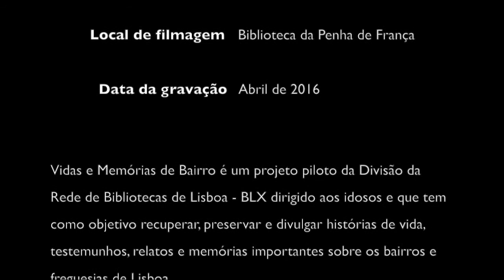Uma doença na infância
Estar doente nos anos 1940 era diferente de estar doente hoje em dia. Os tratamentos eram outros. A D. Alda conta-nos como, aos 6,7 anos esteve muito doente e como foi tratada. Refere também, com emoção, a importância da crença religiosa e do ritual da reza como forma de acudir à aflição provocada pela doença.